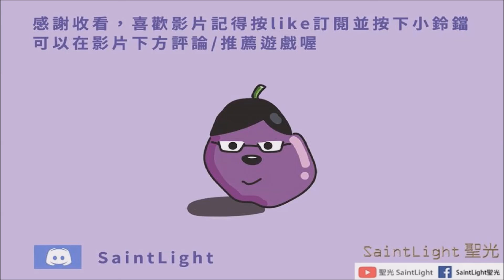RimWorld邊緣世界(精華)：蛤？